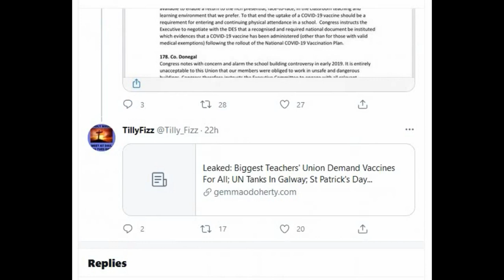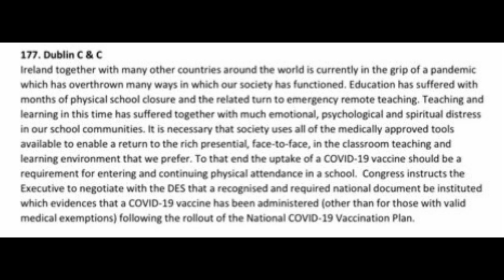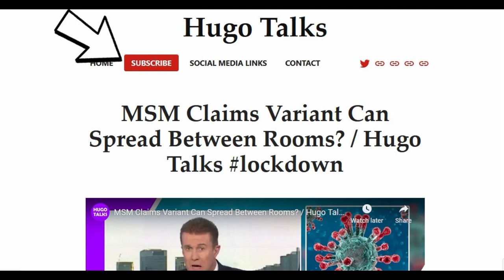No JAB No School? / Hugo Talks